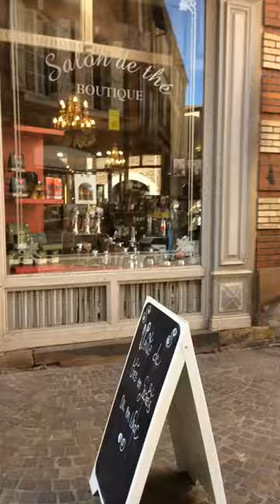Le centre commercial.